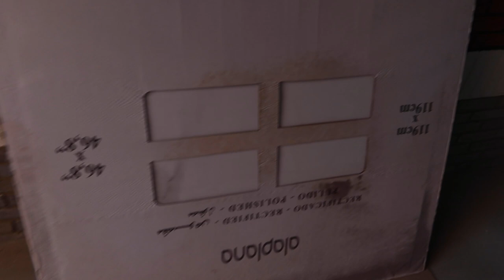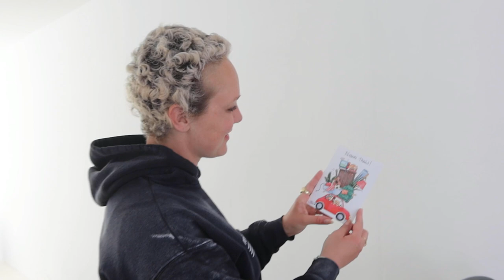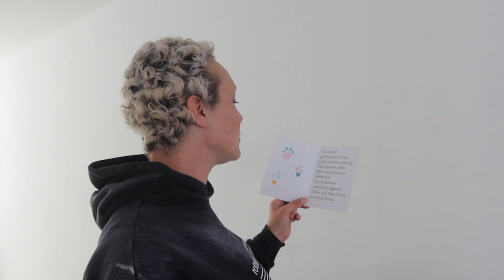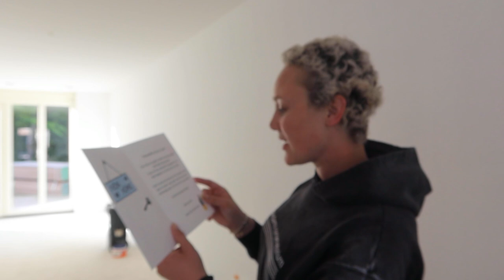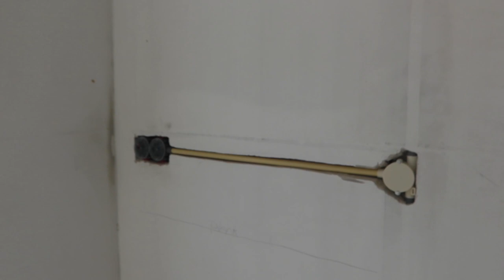WE HEBBEN DE SLEUTEL VAN ONS DROOMHUIS || #496 || CASA DELLA VITTORIA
EINDELIJK hebben we de sleutel van ons nieuwe huis!! En uiteraard nemen wij jullie weer mee in ons avontuur.
We hebben een nieuwe playlist aangemaakt onder de naam CASA DELLA VITTORIA oftewel HUIS VAN DE OVERWINNING.
Wij hopen dat jullie ons weer op de voet volgen en dat wij jullie kunnen verblijden met onze nieuwe videos.